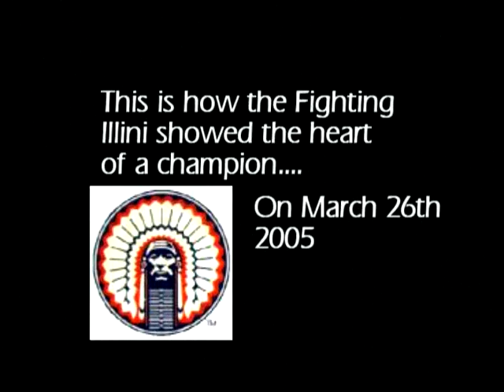2005 Illinois vs Arizona Elite Eight: Greatest Comeback of All Time!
March 26, 2005:  Highlights of the Fighting Illini come back from a 15 point deficit with 4 minutes to play.